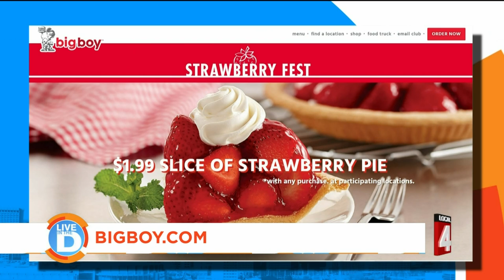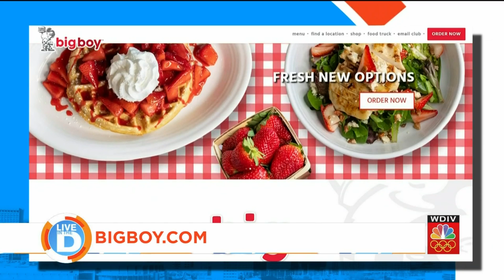Mother's Day Contest - Big Boy on Live in the D